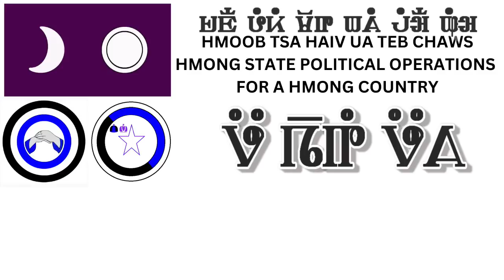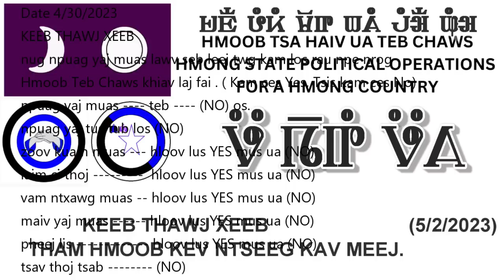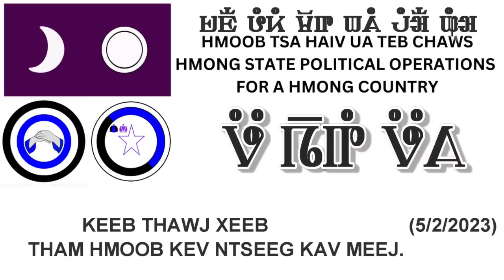KEEB THAWJ XEEB THAM HMOOB KEV NTSEEG KAV MEEJ. (5/2/2023)